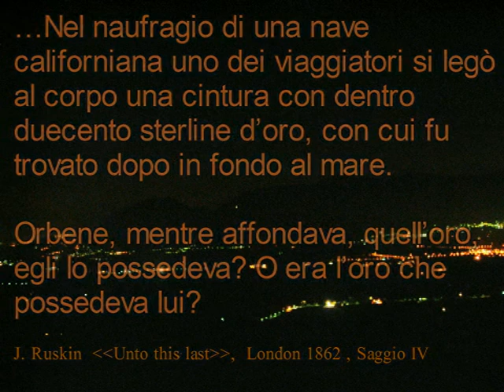Mò vid, mò sent!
Convegno "No Eolico a Cerreto Sannita" 1° febbraio 2010
Associazione politico-culturale "da sempre per Cerreto" ed il comitato anti-eolico "Don Chisciotte"
Convegno